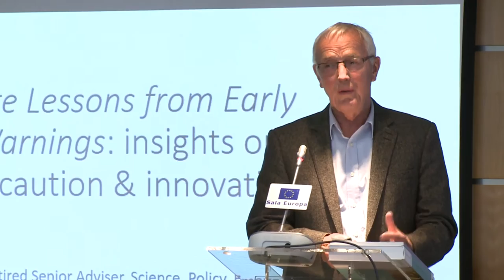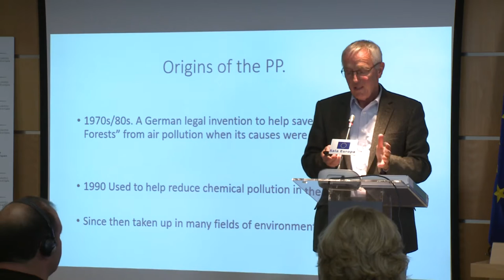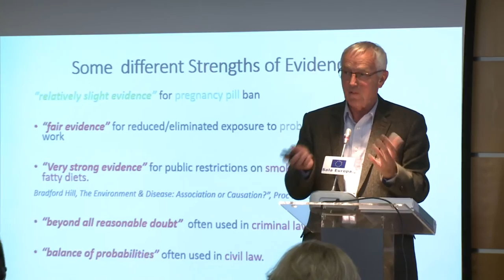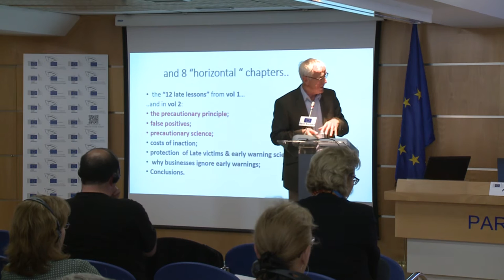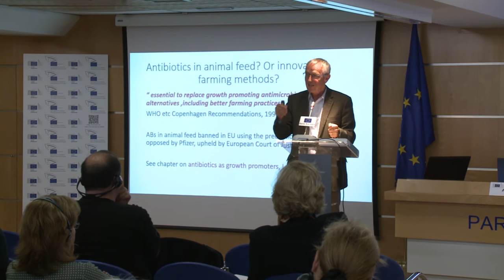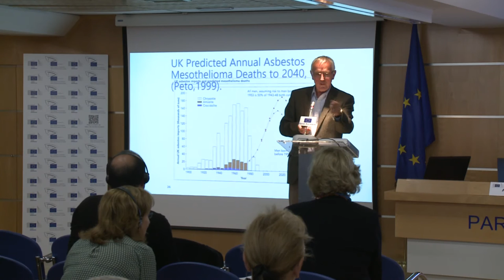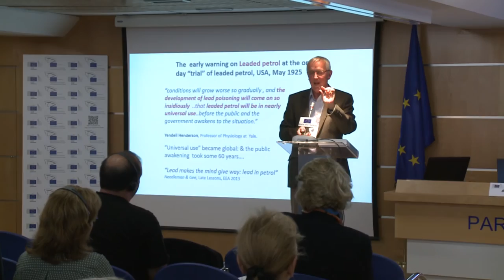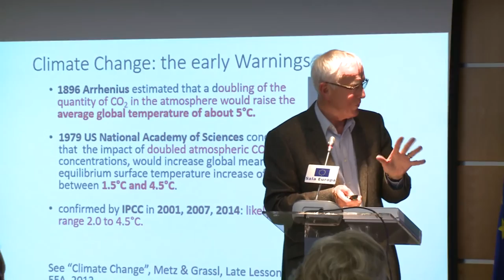LATE LESSONS FROM EARLY WARNING . SECOND VOLUME . DAVID GEE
Presentation of the second volume of " Late Lessons from Early Warnings " in Spain . November 19 , 2015. Madrid.

The second volume of " Late lessons from Early Warnings " shows specific cases where early scientific warnings regarding some innovative technologies or products were ignored, and some of the negative consequences that this brought to both the environment and human health.

David Gee, Brunel University, London